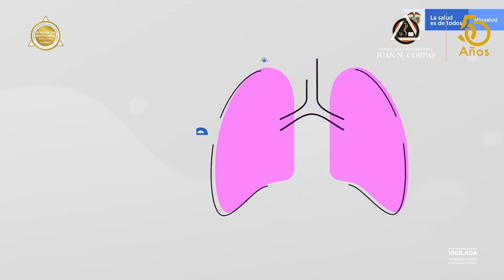CorpasEsSalud Fin de la Emergencia Sanitaria en Colombia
Escucha todos los episodios de nuestro podcast Voces de la Academia, disponible en Spotify y Google Podcast.

✅ Inscribe tu proyecto de investigación y haz parte uno de los Congresos de Investigación más importantes del País. CINVEST 2022 ha llegado 8, 9 y 10 de noviembre. Ingresa a